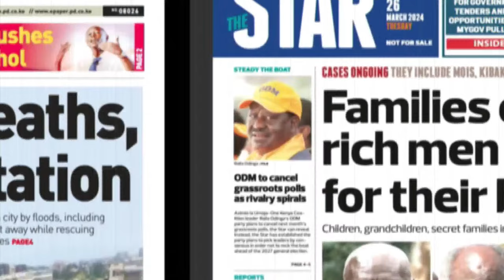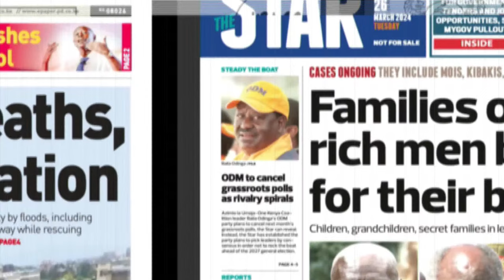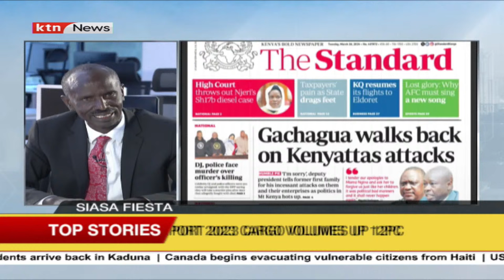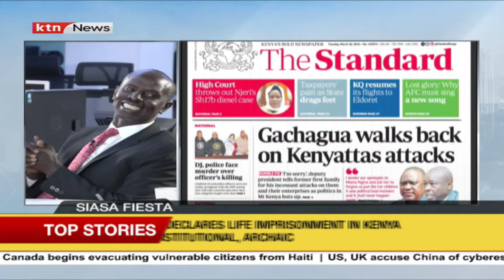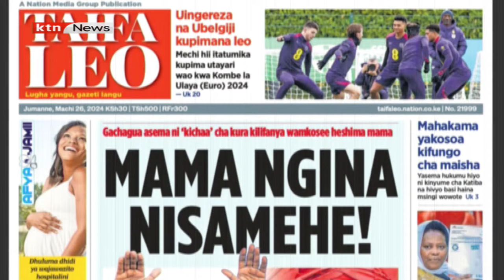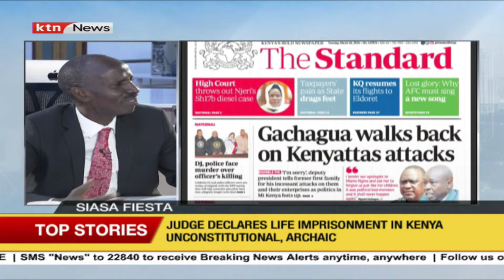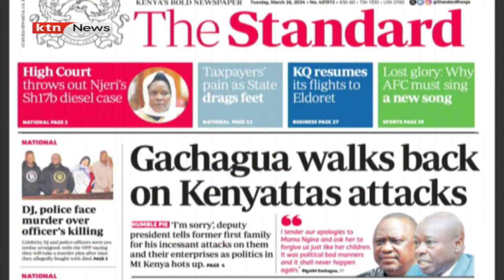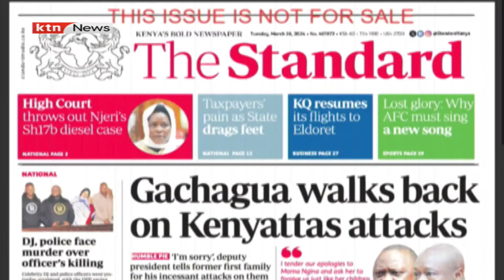Families of dead rich men battle for their billions